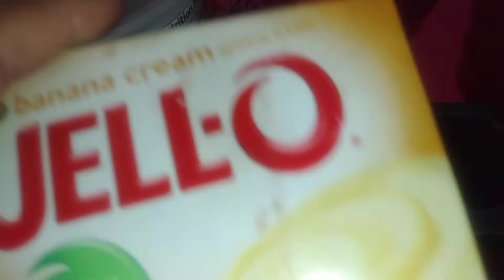mamatitsallaboutthelove What's your love language?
Hello friends! I am hanging out with MaMa T Speaks today in her open collaboration of love. It will be open today 2/10 and tomorrow 2/11 for all who want to participate. Please go to her hashtag above and get acquainted. Happy Valentine's Day from me to you! Here's to. love💘